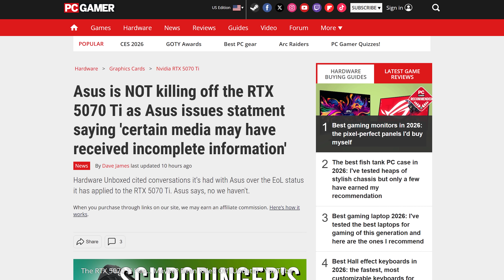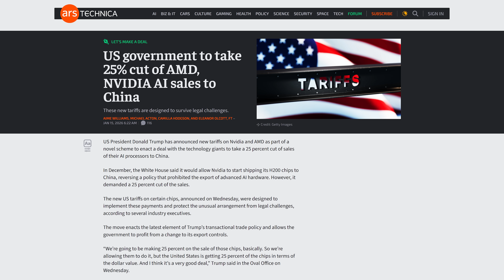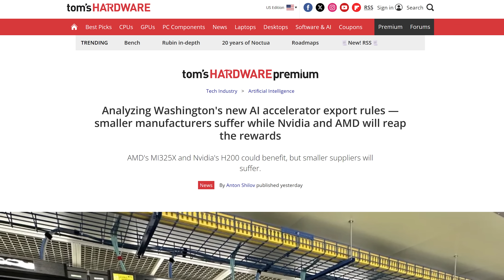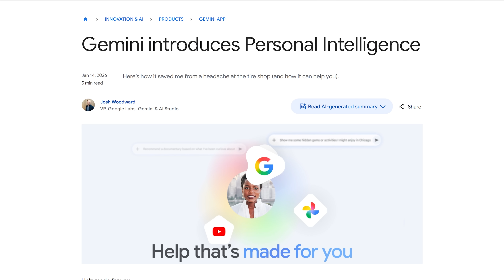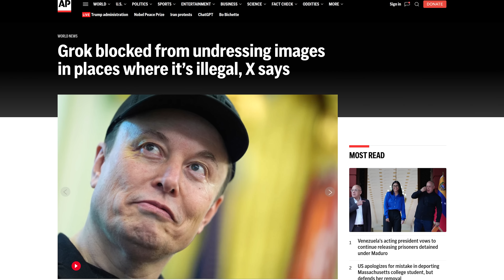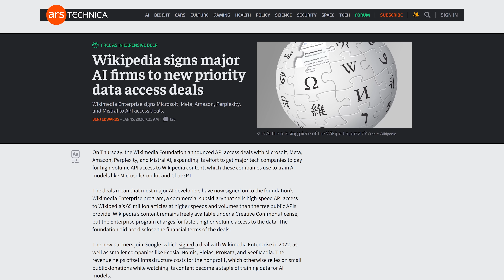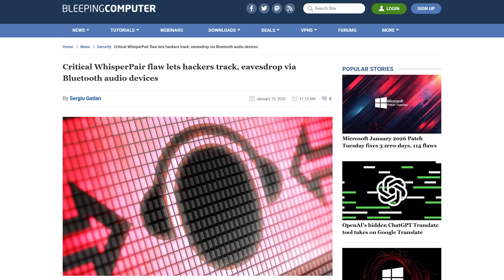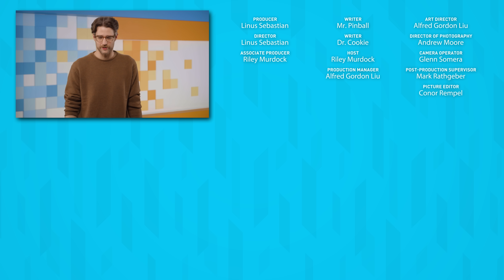What's Happening To Our GPUs??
Timestamps:
0:00 I also prescribe myself tech news
0:13 RTX 5070 Ti cancellation discourse
1:59 US govt details AI chip sales to China plan
4:49 QUICK BITS INTRO
4:59 Gemini Personal Intelligence
5:29 Grok blocked in some regions
6:28 TSMC doing great, gloats at Intel
7:09 Wikipedia signs AI training deals
8:01 WhisperPair Bluetooth vulnerability
8:43 Replacing needles with glowing skin